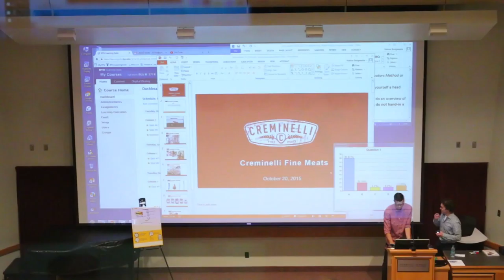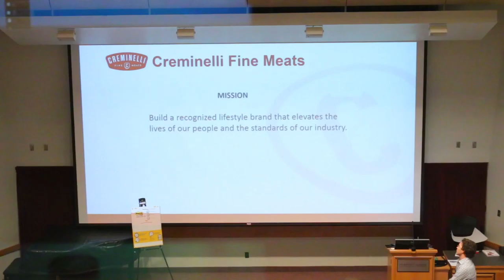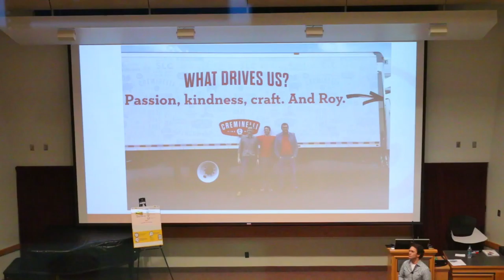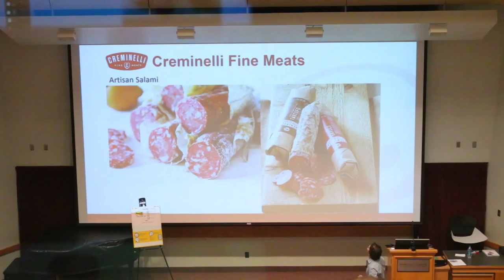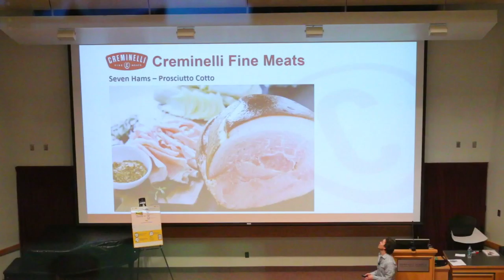Jared Lynch - Co Founder of Creminelli Fine Meats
Jared Lynch, the Co Founder of Creminelli Fine Meats, gives a lecture at the Marriott School of Management at Brigham Young University on October 20th, 2015.